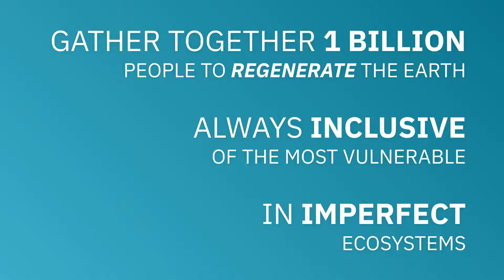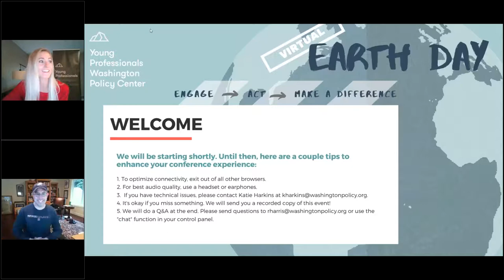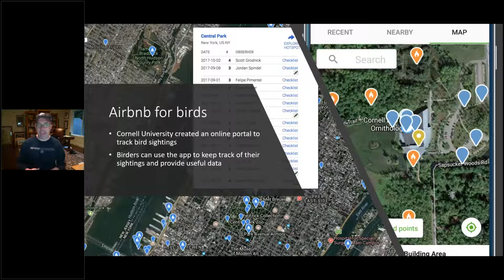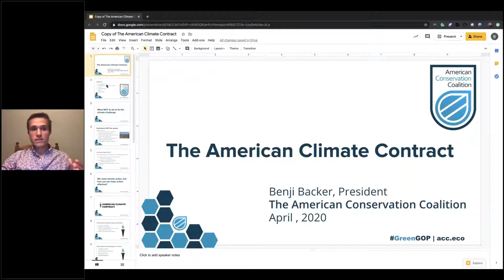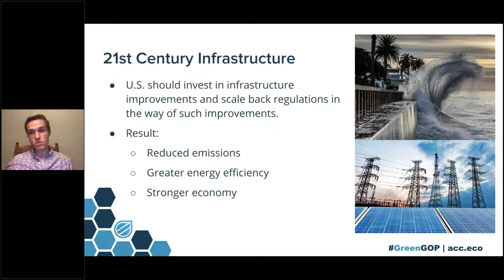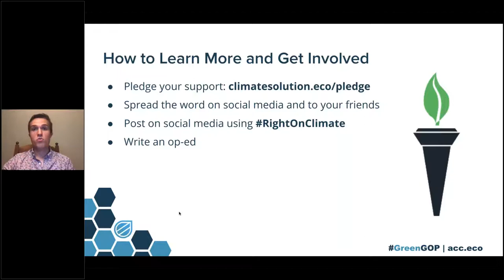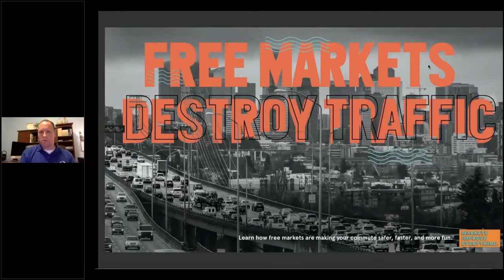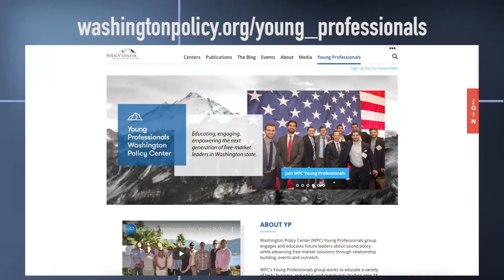Environmental progress isn't government mandates but individual incentive and markets!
Learn how to harness technology and individual choice to accomplish what political protest and bureaucracy cannot. Watch our first-ever YP Virtual Earth Day event that was attended/viewed by over 120 people and hundreds more via Facebook!

FEATURED SPEAKERS:
Shaun Frankson- is the co-founder of Plastic Bank, a social enterprise that makes plastic waste a currency to FIGHT Ocean plastic and global poverty. Plastic Bank uses a blockchain-powered platform to provide a life ascension program and universal income for the world’s poor that is earned through Social Plastic recycling programs. He is the project lead on a game changing Blockchain recycling platform and created the brand strategies to introduce Social Plastic® to the world, resulting in over 500 media features and a multi-million person movement. He was named an Ashoka Emerging Innovator, an IBM Champion and, along with David Katz, received the Sustainia Community Award at COP21 and the United Nations Momentum for Change Award at COP23. Shaun is a social good spokesman and performed a 2017 TEDx Talk on saving the planet through responsible consumerism. He has made appearances in the award-winning documentary A Plastic Ocean, the reality TV show Dragons’ Den, a Las Vegas billboard and countless news interviews.

Todd Myers- is the Director of Environment at Washington Policy Center. With nearly two decades in environmental policy, he is a nationally recognized expert in free-market environmental policy, including issues ranging from energy, climate, forestry and salmon-recovety. He has appeared before the Canadian Parliament, provided Congressional briefings, and worked with legislators from several states and provinces. Todd’s book, “Eco-Fads: How the rise of trendy environmentalism is harming the environment,” has received national praise. Myers’ writing has appeared in the Wall Street Journal, the BBC, National Review, Seattle Times, USA Today, and he has appeared on numerous news networks including CNBC, Fox News, and CNN. Myers also served as President of the Prescription Drug Assistance Foundation, a charity that assists patients who have difficulty accessing prescription medicines. He previously served as Vice-President of the Northwest Association of Biomedical Research, which promoted ethical research standards and science education. In 2018, he was awarded the NWABR Distinguished Service Award for promotion of science. He is also Vice-President of the Snoqualmie Valley Beekeepers Association.

Benji Backer- is the President and Founder of the American Conservation Coalition and a senior at the University of Washington. He serves on the Wisconsin Conservative Energy Forum's Leadership Council and is a fellow at the Chapman Center in Seattle. He previously served as the co-chair for Young Americans for Mitt Romney in Wisconsin. He has been awarded the Grist 50, Forbes 30 Under 30, RedAlert 30 Under 30, and GreenBiz 30 Under 30. He has contributed to publications such as CNBC, The Hill, Fox News, The Washington Examiner, and The Independent. Benji has also spoken at events across the country, including at CPAC three times.  Through ACC, Benji is excited to be helping unite Americans on pro-environmental reforms and change the narrative when it comes to the environment.